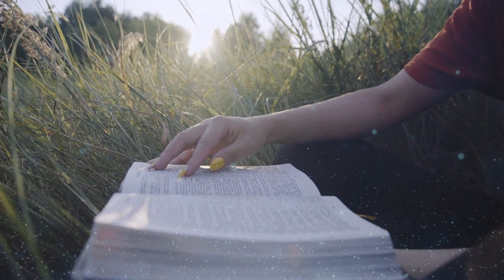EVANGELIO DE HOY 22 de Marzo EVANGELIO DEL DÍA Escuchar y Reflexionar